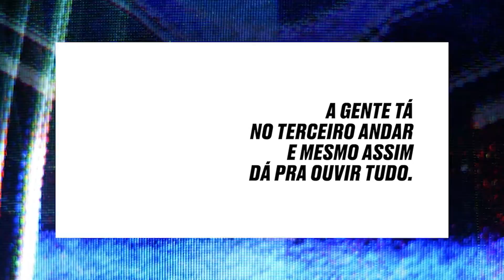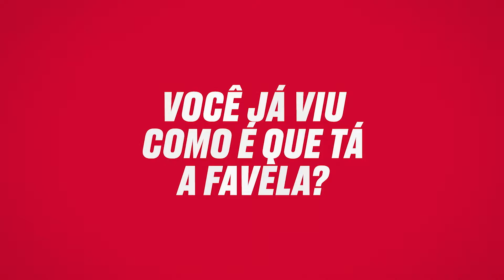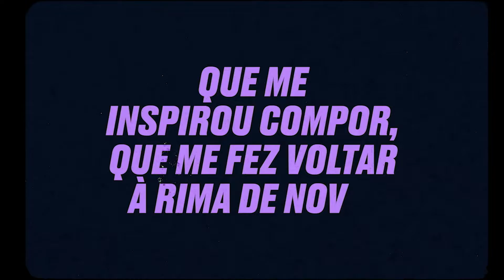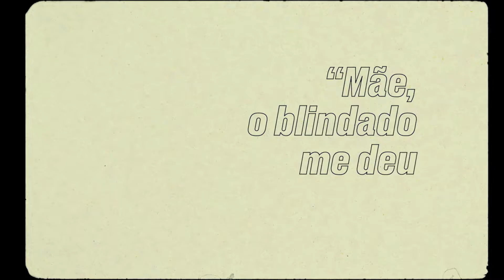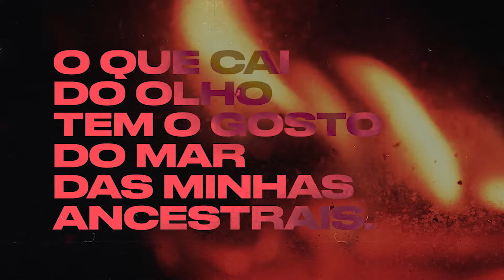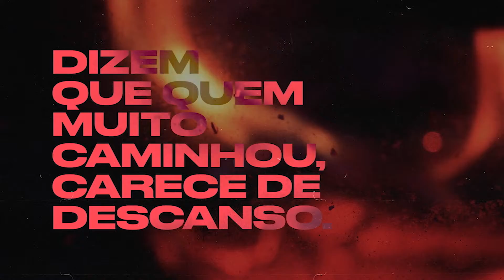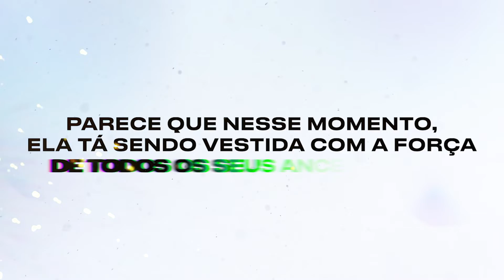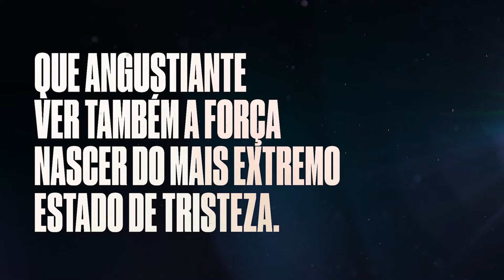BECOS 🇧🇷 ATO 3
Ato 3 - Violência, injustiça e denúncia no território. O que é ser um corpo preto favelado nesta década.

Becos é uma história criada por seis jovens artistas da Maré e favelas vizinhas no Rio de Janeiro que fala de forma lírica e poética sobre a resiliência do corpo preto favelado no Brasil. Nos mesmos becos de encontros, alegria e oportunidades, os personagens também enfrentam violência, racismo e injustiça, parte do cotidiano de jovens moradores de favelas e periferias do Brasil.